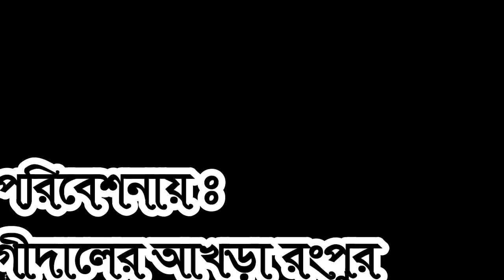ওই দেখ ঘুর ঘুর ঘুর করিয়া--ভাওয়াইয়া--শিল্পীঃ আমিনা খাতুন--stage#show#bhawaiya#gaan#gidaler#akhra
ওই দেখ ঘুর ঘুর ঘুর করিয়া--ভাওয়াইয়া--শিল্পীঃ আমিনা খাতুন--stage#show#bhawaiya#gaan#gidaler#akhra gidaler akhra minhaj uddin vaoaiya,vawaiya,vaowiya,bhawaiya,video,bhaoaiya,djbawaiya,
 goalparia geet, live, stage show, uttarbaglar,bhawaiya, garial mui, matirgaan, koler gaan, rajbanshi,
kamatapur, cochbihar, rajbangsi, horipriya, stage show, baoule gan, gidaler,akhra,